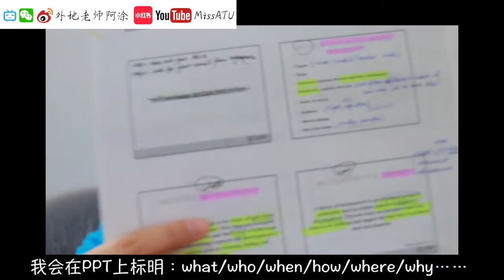【MissATU高效学习】文理科复习备考 | 学习方法备考方法 | 时间规划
【高效复习备考】合理安排时间，高效学习
· 学习计划
· 文科复习
· 理科复习
· 合理利用作业练习
· 高效学习Tips - 文具 / 禁手机 / 边学边听音乐？/ 睡眠习惯

🎵Closing of Summer
🎵Merry Go Slower Distressed
📷Canon70D